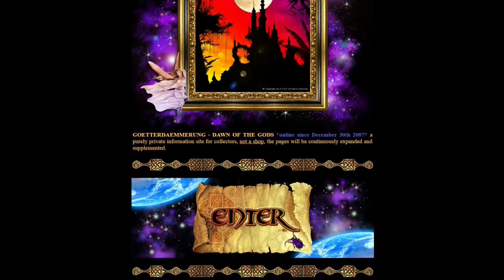Infos zum Rupi Kanal / Götterdämmerung / FAQ / YouTube / Dragons etc.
Einige Infos zum Kanal im August 2016.